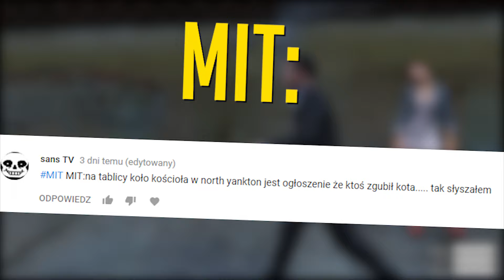GTA V POGROMCY MITÓW #6 - POLICYJNE MITY! 🚓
🌟Więcej POGROMCÓW MITÓW? Zostawcie 15k like! :D
►►Masz pytanie? Pisz na Facebook

Lustrzanka: Canon EOS 700D + Obiektyw 18-55 mm